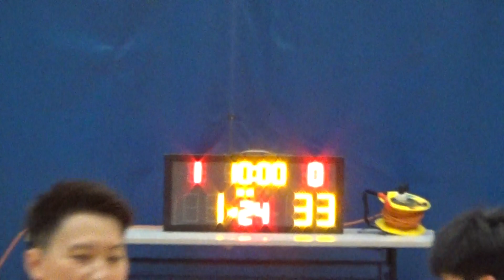20170520 INFINTIE VS TEAM HYBRID 2nd Quarter